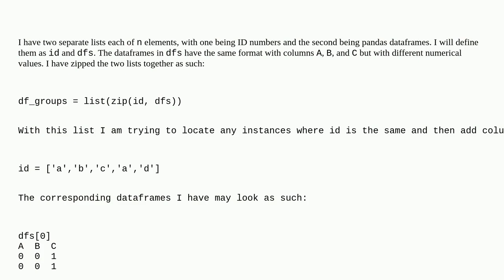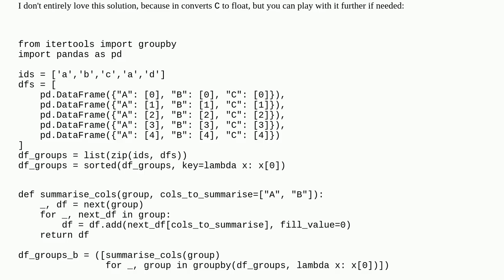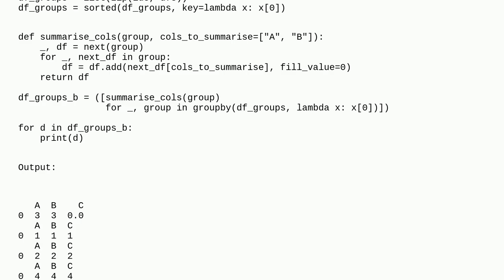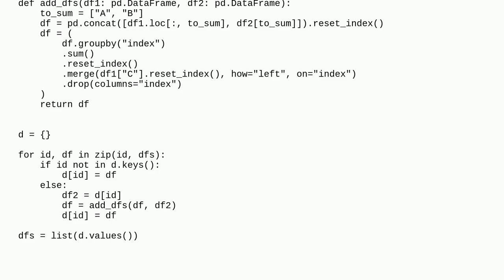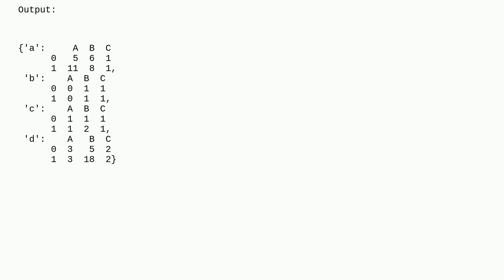List of tuples: combine two dataframe columns if first tuple elements match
A special thanks goes out to the community

  itertools-groupby python pandas